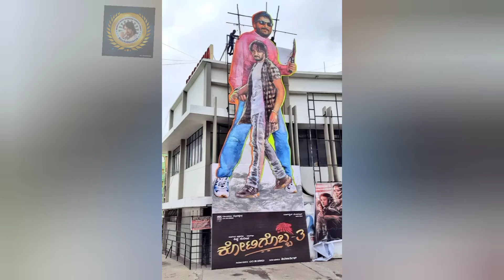K3 Cut Out Ready || Kotigobba3 || Kiccha Sudeep || Soorappa Babu || Arjun Janya || Kiccha Universe